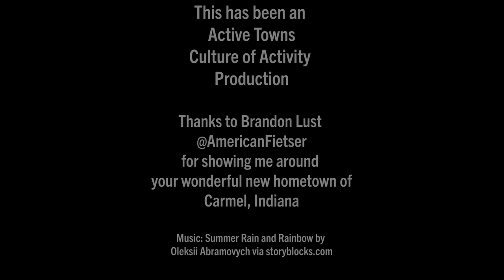Experience this amazing must-see rail-trail transformation into a new city center (Carmel, IN)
Exploring Carmel, IN w/ Brandon Lust aka @AmericanFietser - In June 2021, I was attending the Walk Bike Places conference in Indianapolis, and on the final day of the gathering, I decided to jump on my Brompton bicycle and ride the 15 miles up the Monon Trail to Carmel to visit with Brandon and have him give me a tour of the city's completely transformed city center and Monon Blvd.

Brandon and his wife recently moved from Minneapolis, MN, to Carmel because of the vibrant downtown/midtown environment and the ability to live a car-light, nearly car-free lifestyle. I wanted to better understand the rationale behind the move. This short video is intended to give you a little taste of what it was like rolling through Carmel with Brandon.

Carmel is best known as the roundabout capital of North America, but the amazing transformation of the 30-year-old Monon Rail Trail into what they call Monon Boulevard, a truly cherished mixed-use destination, with recreational amenities, plentiful housing, as well as desirable shops and eateries.

It's hard to express just how special this area feels - they have created a truly safe and inviting "All Ages & Abilities" environment that draws people in.

All video and audio production by me, John Simmerman